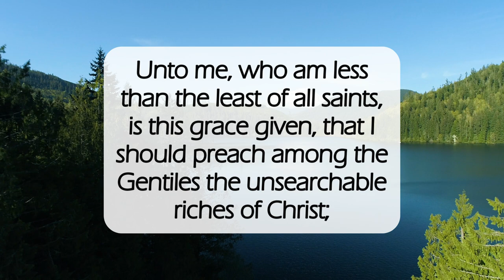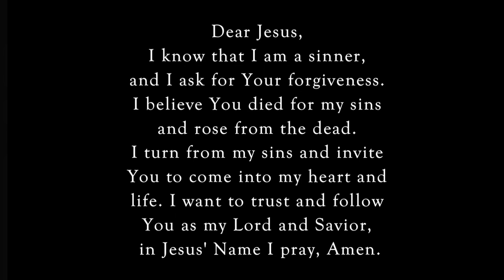Fellowship Hid In God✝️dailyword